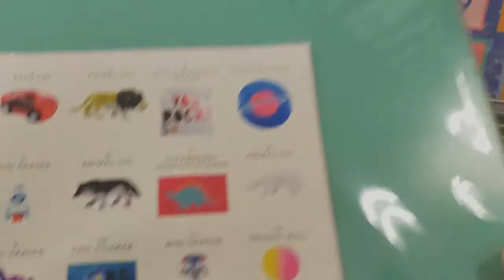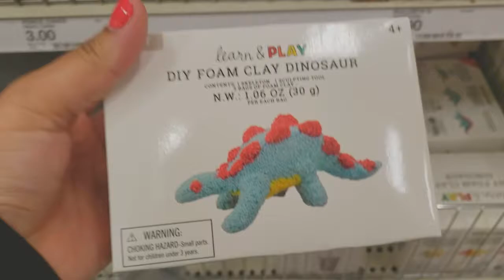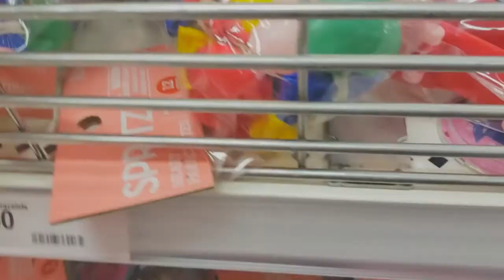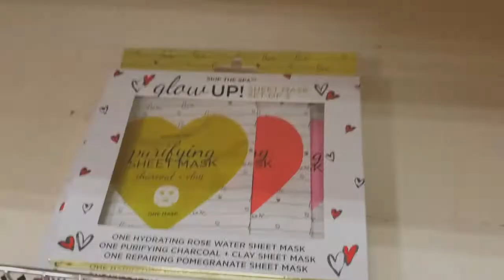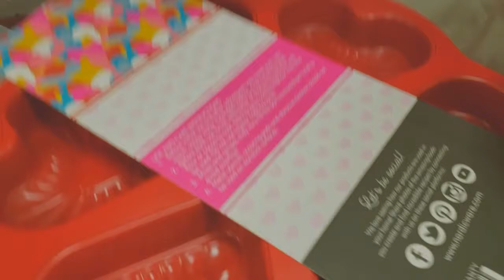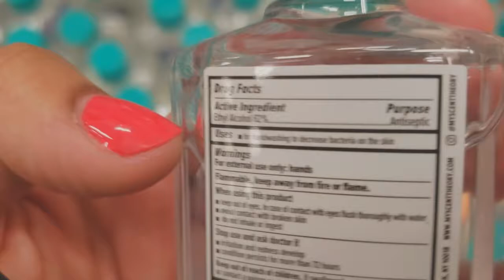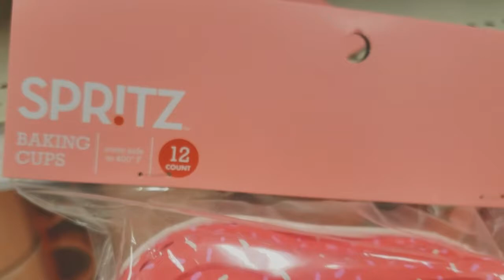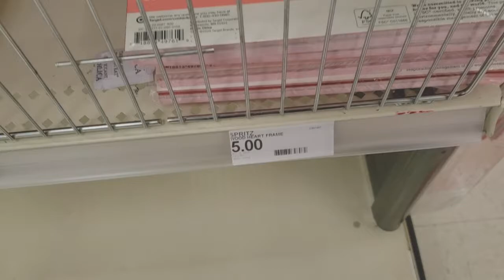Shop With Me at Target | Valentine's Day Goodies, Kitchen and Home Decor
Come shop with me at Target for some Valentine's Day goodies and a few things for my home.

Today’s Question:
Are you big on Valentine's Day?